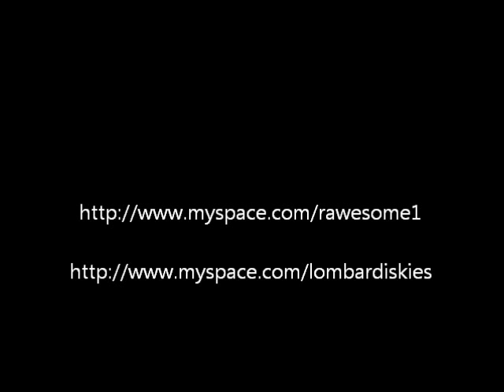Rawesome/Lombardi/Garrett Strobel - Gastly (Pokemon Split) #92